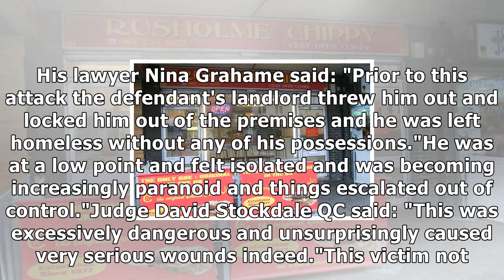[ HOT NEW ]17.11.03 amir khan takeaway stabbing: chef jailed for knifing colleague on manchester's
17.11.03 amir khan takeaway stabbing: chef jailed for knifing colleague on manchester's curry mile
CAVENDISH HOT HEAD: Chef Fyaz Mohammed worked at Amir Khan's favoured takeaway Fyaz Mohammed stabbed Shawkat Khan more than eight times on his head and body, while working on the famous Curry Mile in Manchester in September last year. The 46-year-old was doing the breakfast shift at Rushholme Chippy...